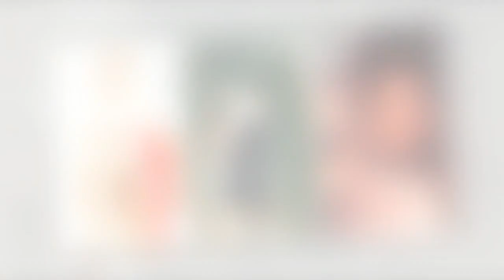Katie Price and Stacey Solomon lead stars enjoying Christmas Eve with their children